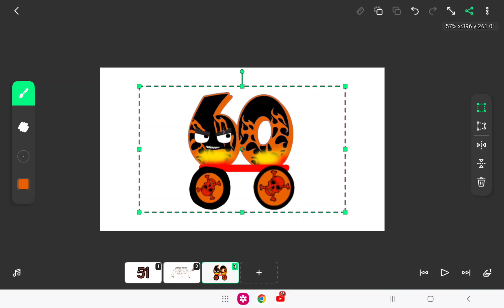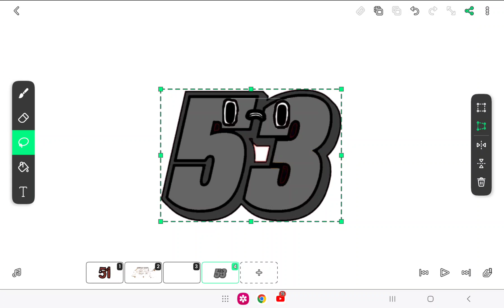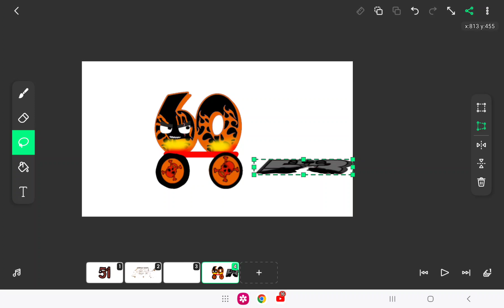fedetales the invasion number lore season 3 (51-53)